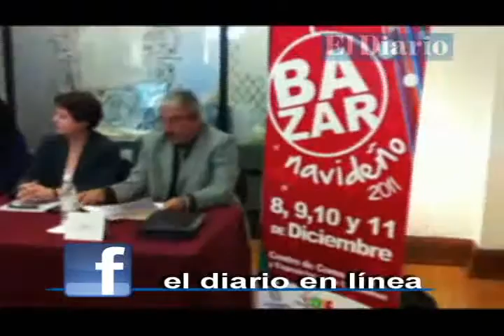Presenta DIF Municipal Bazar Navideño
Esta mañana la titular del DIF Municipal, Lucia Chavira, detalló información sobre el tradicional Bazar Navideño 2011, con el objetivo de ofrecer a las familias chihuahuenses una oportunidad de comprar sus productos o regalos para esta época navideña en un solo lugar, así mismo, se contará con grupos artísticos de diferentes centros comunitarios, a fin de fomentar la convivencia y esparcimiento familiar, además de apoyar a familias en situación de vulnerabilidad, organizaciones de la Sociedad Civil y comerciantes locales.